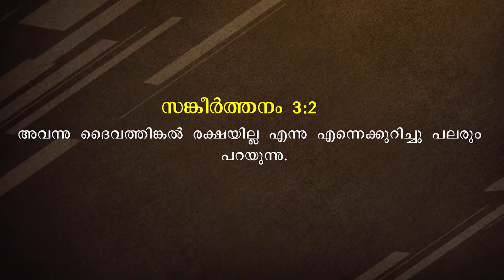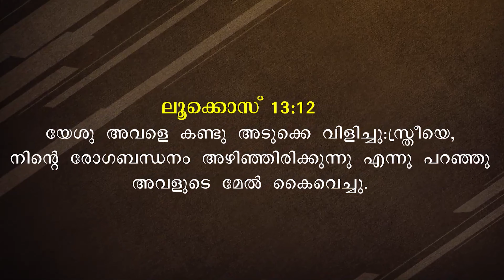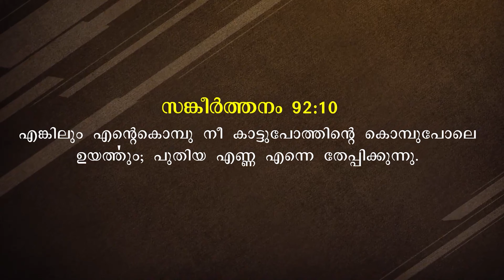BLESSED MORNING MESSAGE | Short Message Malayalam | By Pr. Roy Henry